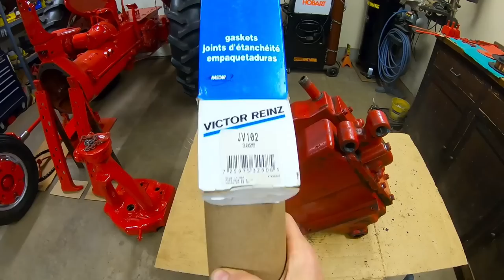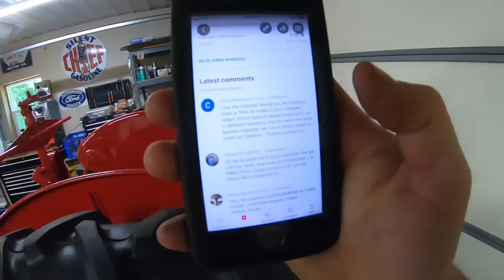Farmall "Preparation H" Episode #16: Belly Pump Re-Seal & Lots of Other Small Projects!